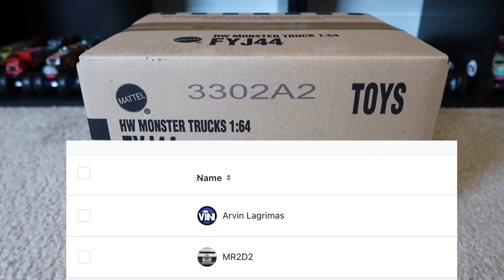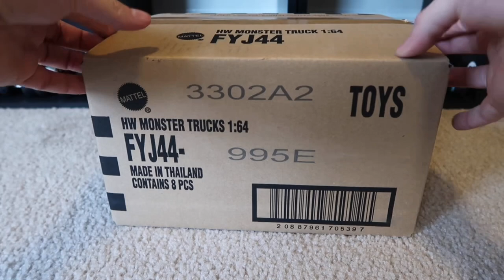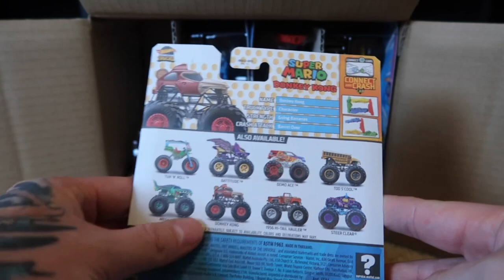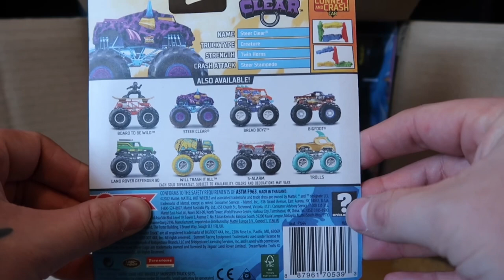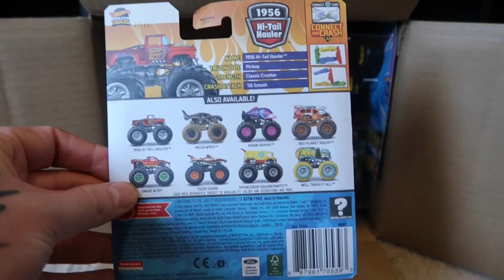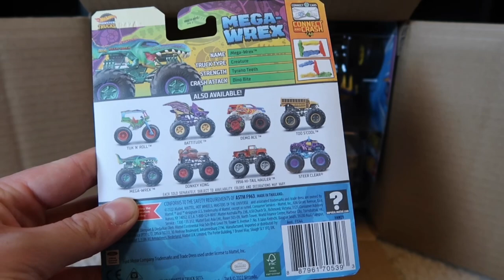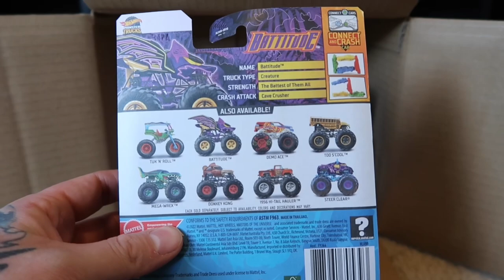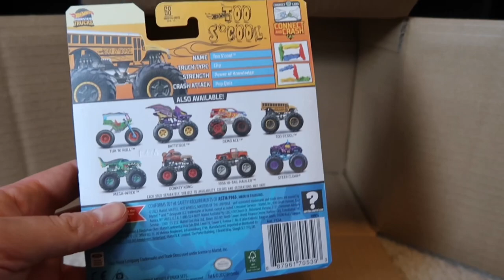NEW! 2023 HOT WHEELS MONSTER TRUCK E CASE UNBOXING!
Let’s unbox the brand new factory sealed Hot Wheels Monster Truck E Case! 8 new trucks, I’m excited to see what is inside!

THIS IS AN ADULT DIECAST RACING CHANNEL INTENDED FOR AGES 13+ MATURE AUDIENCES ONLY!

🏎 Amazon Wish List

🚕 Second Channel - Hawkeye Hauler 2 -